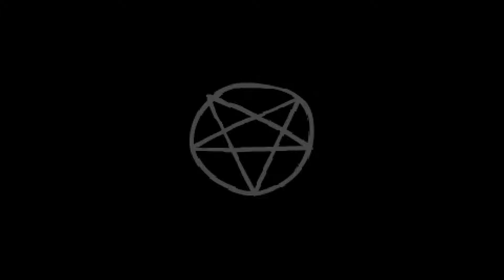The Binding of Isaac [Daily Run Series] - 17th November #52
The daily Isaac run for the 17th of November 2016 (17/11 or 11/17 for you American fellows out there).

Final rank: 25th
Seed (if you want to play the daily yourself): L6PE AGXD

Special thank to epicbob57 which made the font I use in my end slate, you can find it here: